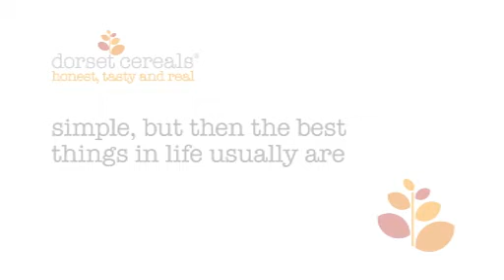Simple Pleasures Film Festival: Picnic